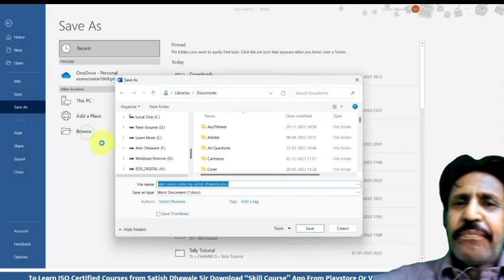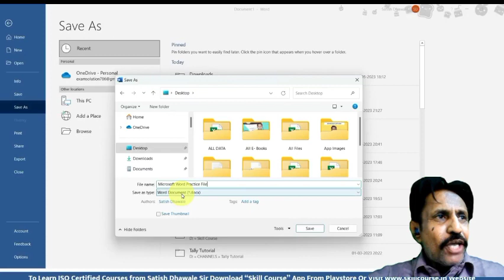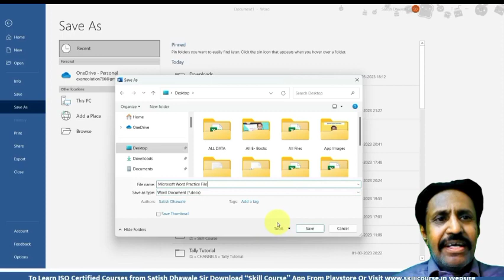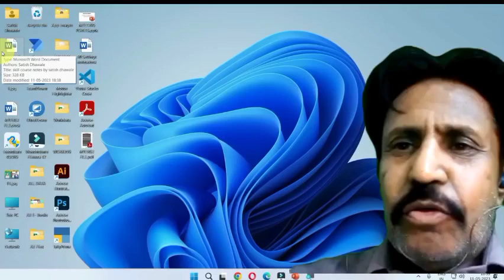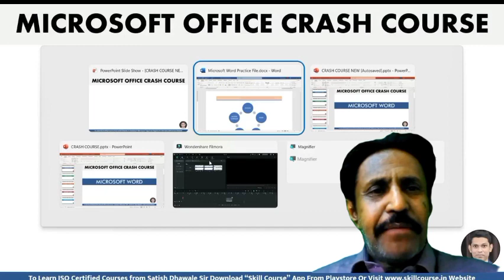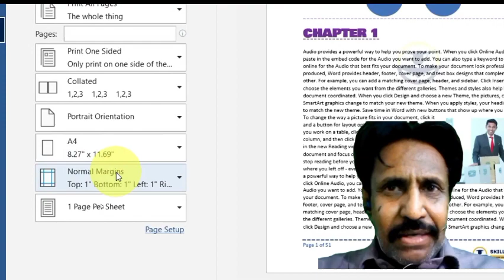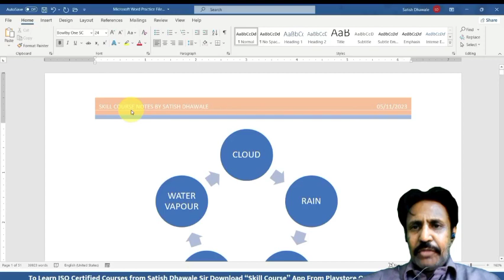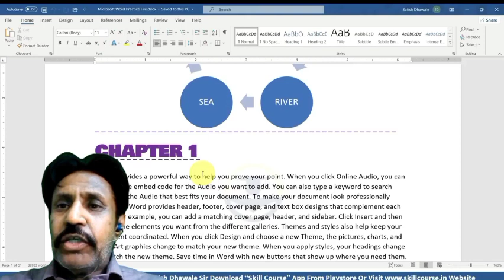MS Word Document Save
پارٹ 7(ماٸکرو سافٹ ورڈ ۾ ڈاکومینٹ کیسے Save ہو؟

ماٸکرو سافٹ پیکیج انٹرو کے بعد پارٹ1 میں ھم نے سیکھا تھا ماٸکروسافٹ ورڈ کے انٹرفیس کوکیسے استعمال کریںگے پارٹ2میں "پیج سیٹنگ"سیکھی, ھر پارٹ 3 میں فارمیٹنگ آپشنس سیکھا, پارٹ 4 میں کنٹیکٹ کو کیسے ایڈٹ کریں سیکھا,پارٹ 5 میں اپنے ڈاکومینٹ میںHeader و Footer کیسے لگاٸیں سیکھا پھر اھم سین پارٹ 6 کا "پکچر Icons اور ٹیبل کیسے ڈزاٸین کرناہے اور پارٹ7میں اپنے ڈاکومینٹ کو بشمول Pdf فاٸل کیسے Save کریں گے سیکھنا ہے۔
پروگرام "روشنيء جو سفر" !
ھم سب کے پیاروں "والد عبدالستار میمن اور چھوٹے بھاٸی بیریسٹر عبدالجبار میمن" العروف JJ میمن کی یاد میں ! فاریسٹ کانٹریکٹر والد کے لکڑیوں کے  ریلوے ٹال سے Live (سولیووڈ اسٹوڈیو سے) یہ سلسلا چلایا جاتا ہے۔

تاکہ آپ بھی اس صدقہ جاریہ سے متفید ہوکر انکیلیۓ اپنی عبادتوں میں انکیلیۓ دعا مغفرت مانگا کریں یہی آپ پر اس کریش ٹریننگ وڈیوز کی لاٸبلٹی لاگو ہوگی۔
انسٹرکٹر : انجنیٸر عبدالرزاق میمن

ہماری صدقہ جاریہ Free Online Institute بنام "سولیووڈ پروڈکشن, پبلیکیشن, ملٹی میڈیا ریسرچ سینٹر نیوسعیدآباد سندھ ضلع مٹیاری (ریلوے کالونی)سے"ماٸکرو سافٹ کریش ٹریننگ کورس کا ایک اور "وڈیو پروگرام" شروع کیاجارہاہے۔

اس "کریش ٹریننگ پروگرام" کی تفصیل تو اس "انٹرو وڈیو" میں دیدی گٸی ہے اسکے باوجود اگر آپ مزید معلومات لینا چاہتے ہیں تو اس وڈیو کے کامینٹس میں اپنا تعارف بمع تعلیم دیکر سوال کرسکتے ہیں تاکہ ھم اسکی روشنی میں آپ کو جوب دیںگے۔

جن "ماٸکروسافٹ" کے جن "پانچ حصوں" کی تفصیلی وڈیو  سکھیا دینے جارہے ہیں بہت ہی آسان ہونگی وہ ہیں۔
١۔ ماٸکرو سافٹ ورڈ (ڈاکومینٹس کیلیۓ)
٢۔ ماٸکرو سافٹ ایکسل (اکاٶنٹنگ کیلیۓ)
٣۔ ماٸکروسافٹ پاور پواٸنٹ (پریزنٹیشن کیلیۓ)
٤۔ ماٸکروسافٹ ایکسیز (ڈیٹا بیس مٸنیجمینٹ کیلیۓ)
٤۔ ماٸکروسافٹ آٶٹ لوک (کارپوریٹ خط و کتابت کیلیۓ)